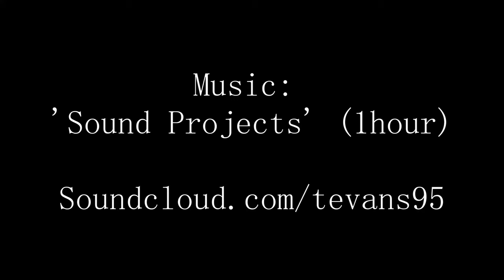MODJZNIK cover art time-lapse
I made a time-lapse video of the stippled cover art for 'MODJZNIK'. There is over 3 hours (but less than 4) of footage here, just noice an' speedy.

This is something I like to do in my spare time, just wouldn't mind getting better at it.

ALSO! At the end of the video is a cheeky glimpse of MODJZNIK itself.